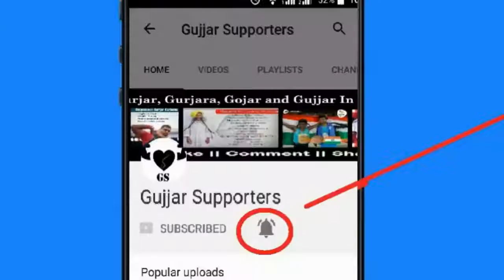Desi KBC with Amit Bhadana